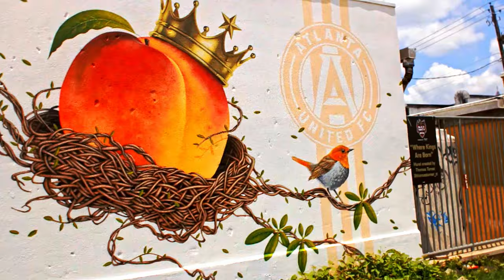Spectralux - Never Give Up (Official Video)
Chabba-Man Productions
Directed by Corey Mcgrath
Cinematography by Corey McGrath
Edited by Corey McGrath

Follow Spectralux
Instagram.com/spectraluxmusic

Future content coming soon!